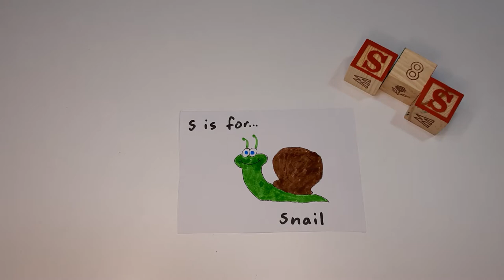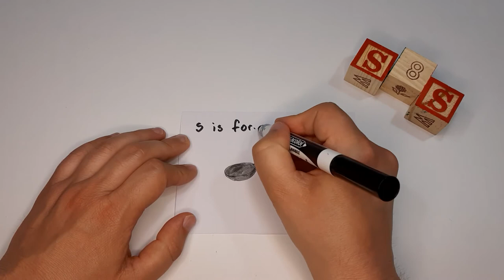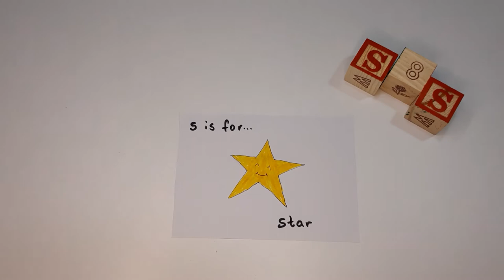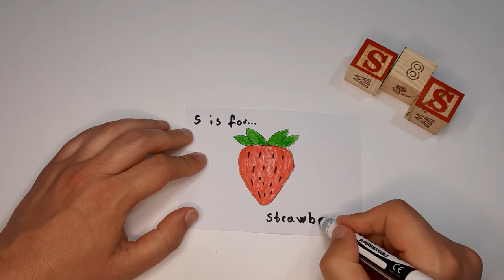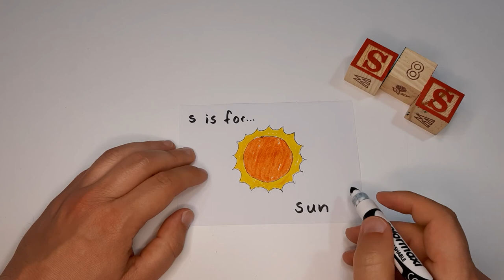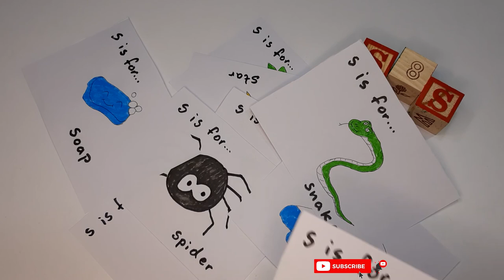Learn with Mr. Croc - Letter S in the Alphabet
S is for 🤔...

Let's learn together! 🤓 Today we are learning the letter S, the nineteenth letter of the Alphabet. Some words that start with S are a saw 🪚, snail 🐌, snake 🐍, soap 🧼, socks 🧦, spider 🕷️, spoon 🥄, star ⭐, strawberry 🍓, sun 🌞.